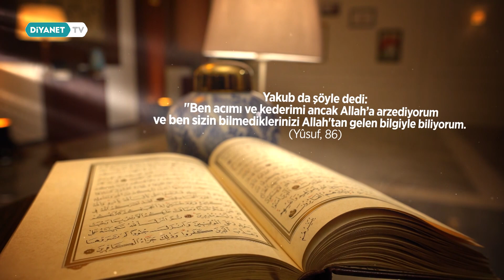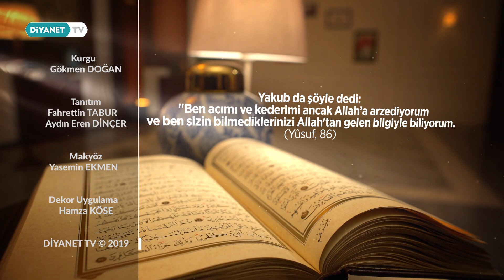Kur'an'da Dua 8.Bölüm - Güzel İsimlerle Dua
Sizler için Kur’an’dan seçtiğimiz dualar Dr. Fatih Kurt’un anlatımıyla “Kur’an’da Dua” programında. Kur’an’da Dua, Diyanet TV ekranlarında.